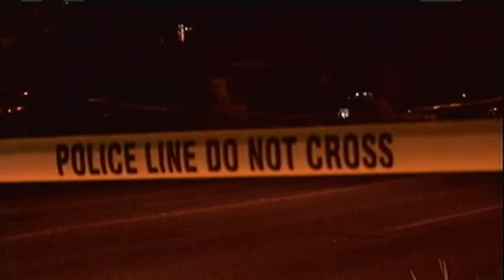(Graphic) Tacoma man found dead in alley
A 56 Year old Tacoma man is found dead in an alley at South 19th and M Street at 3:30AM. The man is laying in the middle of the alley with a kitchin knife in his hand just feet away from S. 19th Street. His assailant was caught during the course of the day. Some scenes are graphic in nature. Viewer discrestion is advised.

This is A JWM News Production